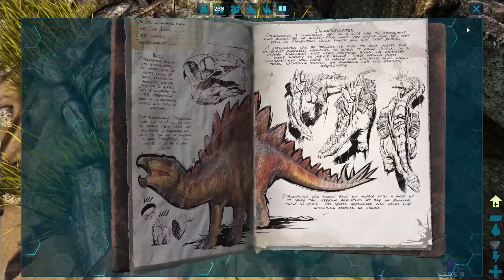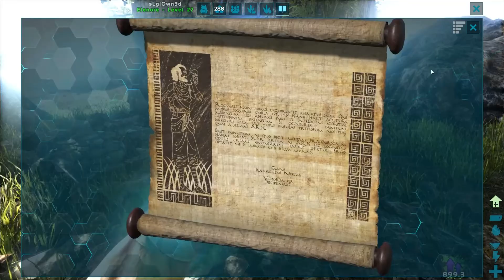Endlich einen Platz zum Bauen gefunden in ARK: Survival Evolved | Folge #2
✗ Epic Creator-Tag: JOUNDJO
✗ Amazon Startseite

✗ Bildschirm 1
✗ Bildschirm 2